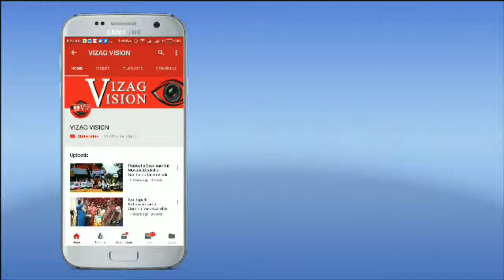Congress Ex-Woman Corporator Vijay Reddy Case Arrested by Vizag Police in Visakhapatnam,Vizagvision.